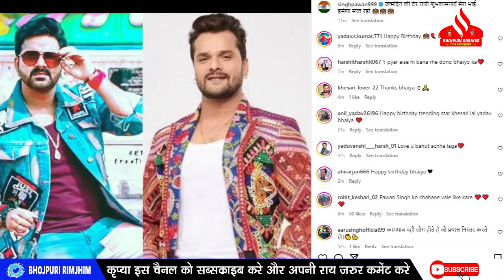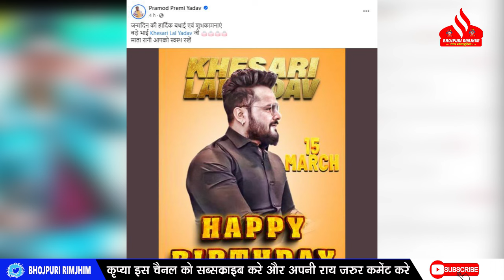Gunjan Singh से लेकर Nirahua ने किया Khesari को IGONORE !! Pramod Premi से लेकर Samar का आया बधाई